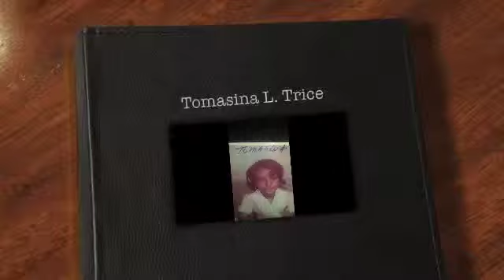remembering my mom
A picture collage honoring the life of my mother, who I lost all too soon. She will be truly missed.